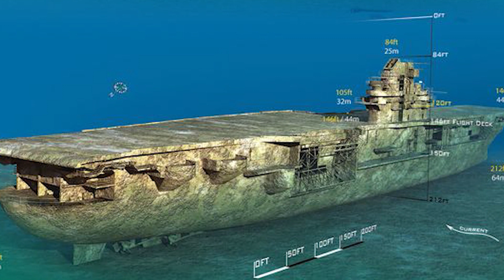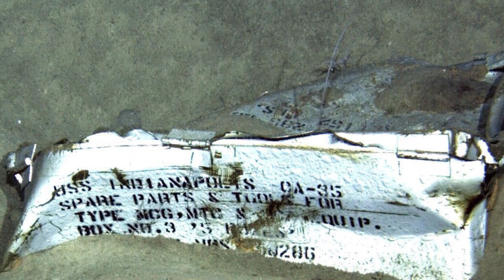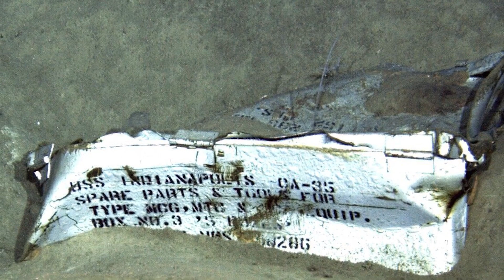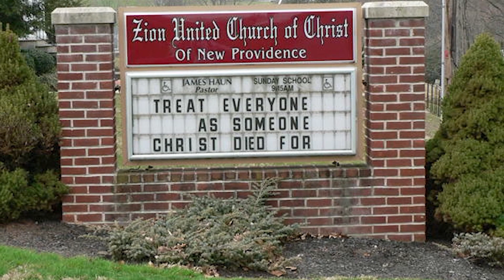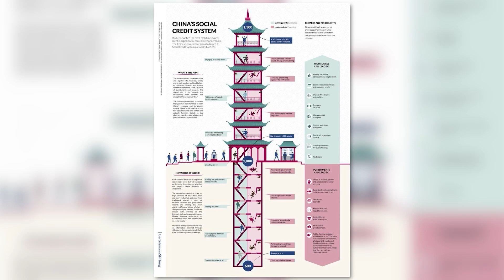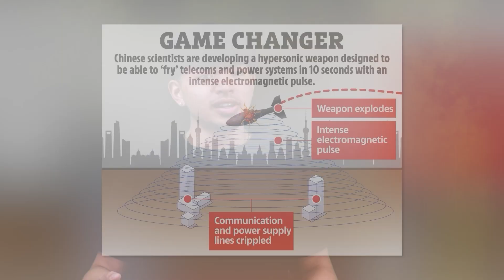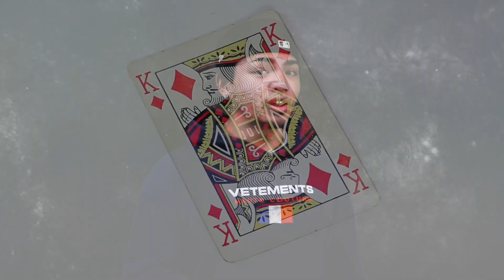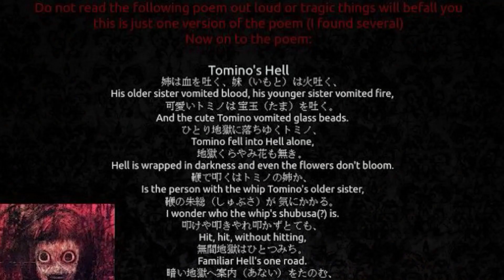Top 10 Scary Places That Are Too Dangerous To Visit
If you're looking for some places that are too dangerous to visit, then look no further! In this video, we've compiled a list of the 10 scariest places on Earth that are too dangerous to visit. From abandoned theme parks to notorious killer towns, this list has it all!